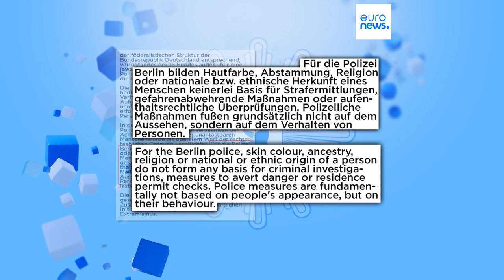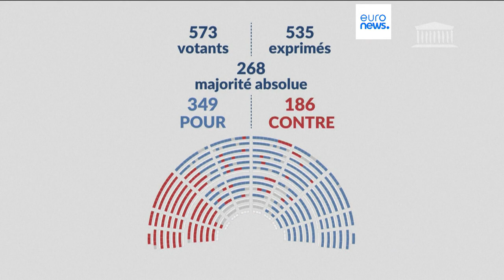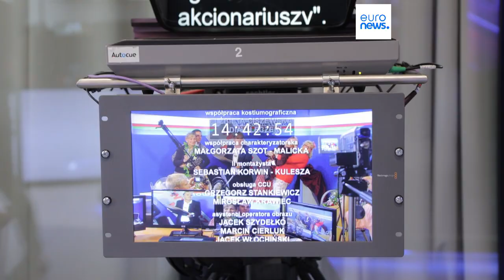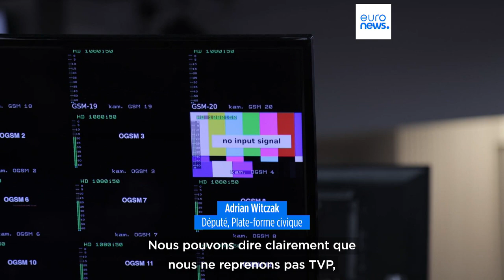L’info du jour | 21 décembre - Mi-journée